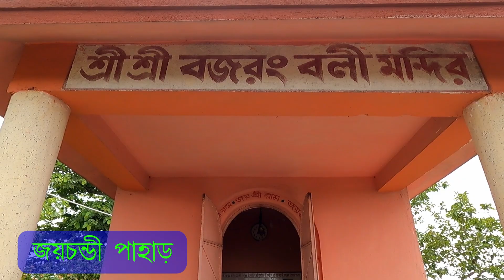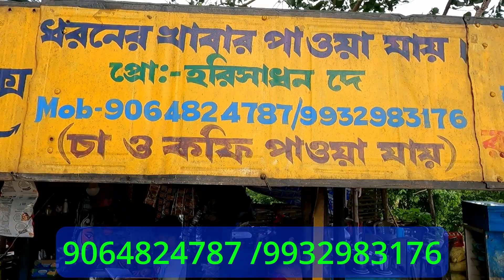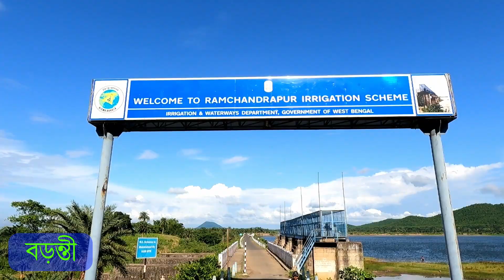JOYCHANDI PAHAR , GHAR PANCHAKOT, BARANTI //জয়চন্ডী পাহাড় , গড়পঞ্চকোট , বরন্তি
gharpanchakot joychandipahar baranti বর্ষায় পুরুলিয়ার অযোধ্যা পাহাড় দুই দিনে ঘূরে দেখার পর জয়চন্ডী পাহাড় , গড়পঞ্চকোট , বরন্তি লেক এক দিনে ভালোভাবে দেখে নেওয়া যায়।
এই তিনটি জায়গার মধ্যে জয়চন্ডী পাহাড় ও গড়পঞ্চকোটে সরকারী পায়খানা বাথরুম আছে।
দুপুরের খাওয়া গড়পঞ্চকোটে কাকা হোটেল - ৯০৬৪৮২৪৭৮৭ /  ৯৯৩২৯৮৩১৭৬